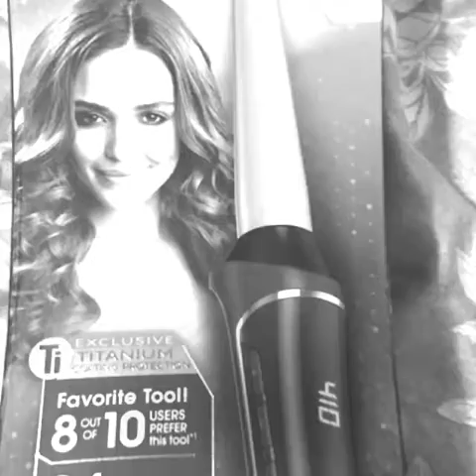Remington T Studio Curling Wand Review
Remington T Studio Ceramic Curling Wand Thermaluxe Review. Sorry for the horrible edits! Lol!! I'll work on getting better! Let me know if you have any questions about the products I use.